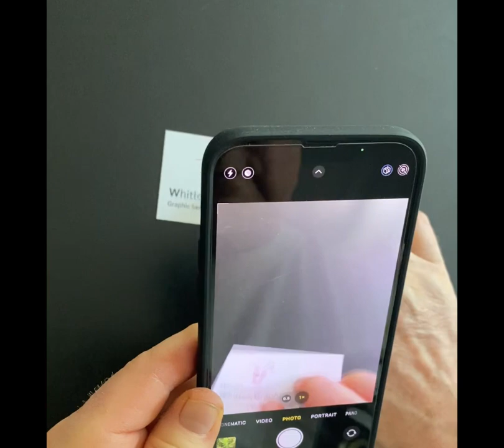Double the Impact!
You’ll double the impact of your business card when WhitlowGraphic adds a QR code!
Solutions for the graphically needy! @WhitlowGraphic whitlowgraphic.com